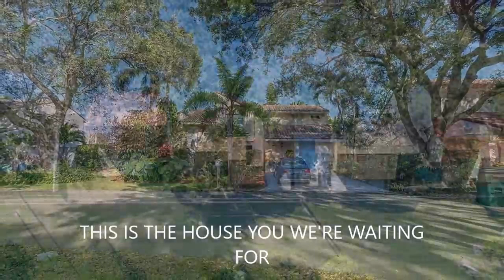THIS IS THE HOUSE YOU WE'RE WAITING FOR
FOR SALE ONLY, NO INVESTORS, Highly Sought-after neighborhood, Rock Creek in Cooper City. Beautiful 3/2.5 single-family home with large, enclosed patio. F10361168 Conveniently located in Cooper City's most popular neighborhood. The home features a spacious living room, a kitchen with exterior access and a small bar, a newly remodeled master bathroom, a large back patio courtyard with a fountain, and an enclosed grass yard. This home is located on a greenway. A park and lake are located just behind the home. Close enough to walk your paddleboard or kayak to the lake. There are many amenities and activities in the community, it has A-rated schools, beautiful Pools overlooking the lake, multiple playgrounds, exercise stations, a gym. a walking path, and basketball, tennis, and volleyball courts.

PembrokePines CooperCity RollingHills Pool Updated Gated Southwest Ranches Miramar Hollywood Hills Hollywood Coral Springs Coconut Creek Cooper City Hallandale Broward Dade Miami Waterfront OceanAccess A+ schools Lake AcreLot Davie Weston Plantation Updated Remodeled Bal Harbor Aventura Sunny Isles southfloridahomes boca raton